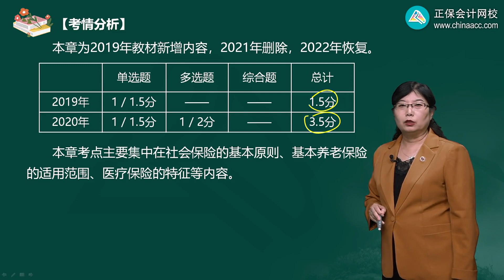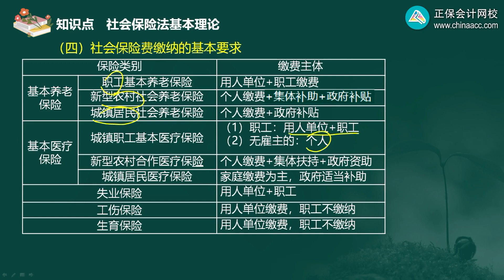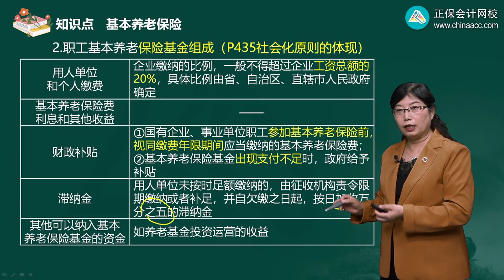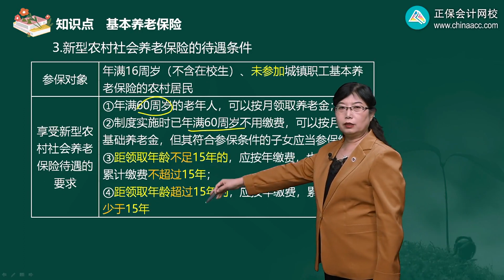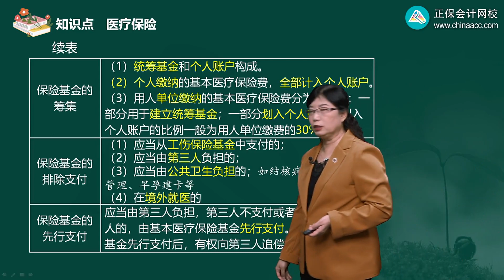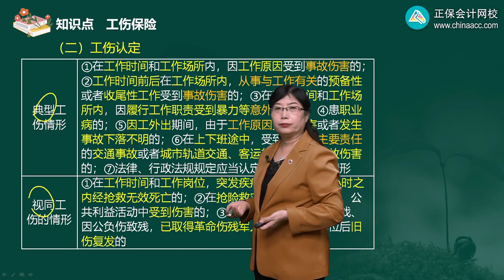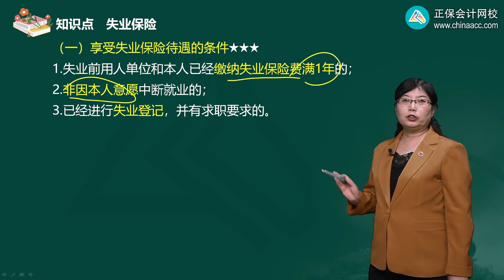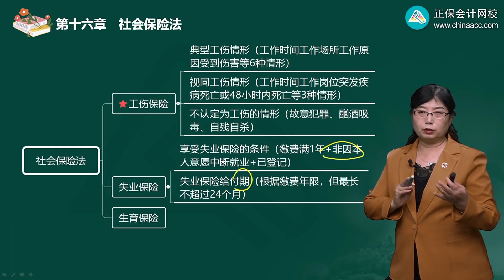2022 税务师 涉税法律 李素贞 基础精讲班第1601讲 社会保险法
2022 税务师 涉税法律 李素贞  基础精讲班